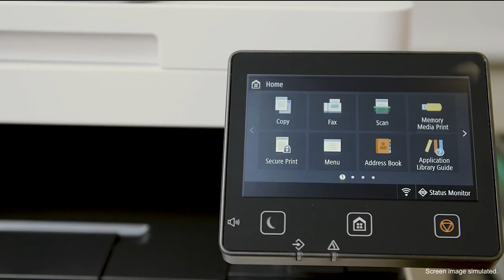Canon Color imageCLASS MF656Cdw All-In-One Laser Printer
The Canon Color imageCLASS MF656Cdw Multifunction Laser Printer can print, copy, scan, and fax, and also features a customizable 5-inch color touchscreen. This feature-rich model supports mobile printing and offers fast print speeds to help ensure your efficiency stays high!

- Wireless 4-in-1 (Print | Copy | Scan | Fax)
- Print up to 22 Pages Per Minute (BW and Color)
- Uses Toner 067 / 067 High Capacity Toner
- 250-sheet Standard Cassette, 1-sheet Multipurpose Tray, 50-sheet Automatic Document Feeder
- Auto 2-sided Printing, One-pass 2-sided Scanning
- ENERGY STAR®, EPEAT Silver
- 3 Year Warranty